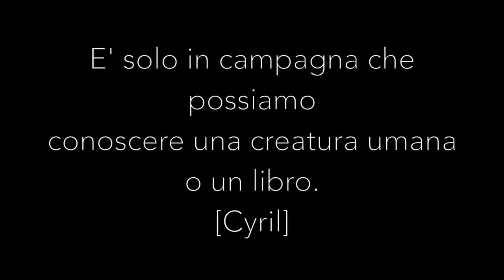Rustico a Quinto di Treviso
Rustico di 240 Mq a Quinto di Treviso zona Santa Cristina.
Il rustico dispone di 3000 Mq di scoperto in prossimità del Parco del Sile.